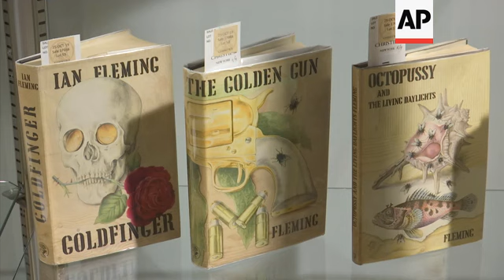Christie's to sell Miles Davis trumpet in NYC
(25 Oct 2019) FOR CLEAN VERSION SEE STORY NUMBER: apus125701

Christie's New York is set to hold nine different auctions in October selling everything from a trumpet designed and played by Miles Davis to a camera used to take an iconic picture of Marilyn Monroe.
The four day auction dubbed 'Classic Week' is broken into seveal categories including works from private collections.
"We have old master paintings. We have books and manuscripts. We have European paintings, mostly 19th century. We have fantastic decorative art, sculpture, rugs, carpets, silver," Becky MacGuire, sale director at Christie's New York said.
One sale of note, called 'The Exceptional Sale,' brings together dozens of pieces of decorative art. A highlight of this sale is a 7-foot tall marble statue of the Emperor Hadrian with both his head and limbs still attached. A rarity in Greek and Roman sculpture, according to MacGuire.
"He is over life size, incredible, huge piece, one piece of marble still with his head and arms. And we see so many beautiful torsos in classical art. But here we have the entire Emperor," MacGuire said.
The Miles Davis Trumpet called 'Moon and Stars' is estimated to bring in between $70 to $100 thousand.
A 1959 Hasselblad camera photojournalist Douglas Kirkland used for an iconic 1961 photo shoot with Marilyn Monroe is also on the auction block. Estimated cost between $200 to $300 thousand.
The camera is paired with two 40 x 60 limited edition prints of Monroe taken during the photo shoot. Monroe is striking a sultry posed wrapped in a white bed sheet. The lucky bidder also has the opportunity to host Kirkland and his wife Françoise for dinner and to have Kirkland shoot their portrait with the Hasselblad.
Christie's is also selling first editions of 'James Bond' author Ian Fleming and Bram Stoker's 'Dracula'.
Classic Week runs from October 25th to 29th in New York.